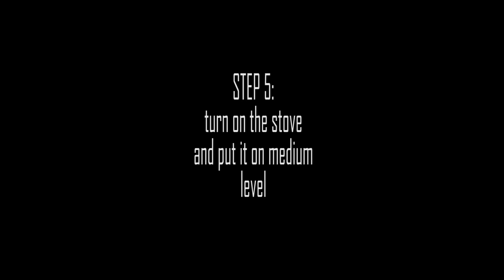Home Made Moisturizer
Green Tea and Coconut Oil Moisturizer